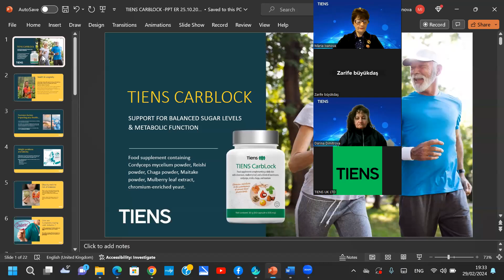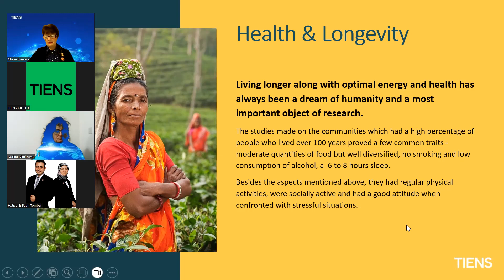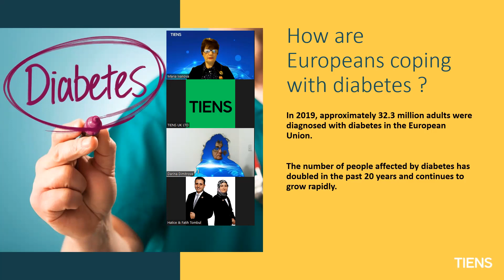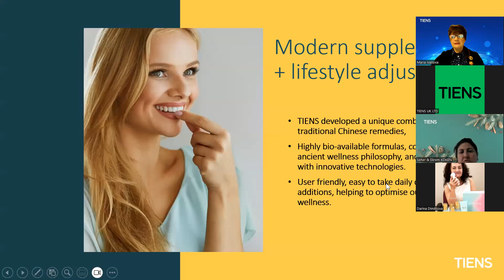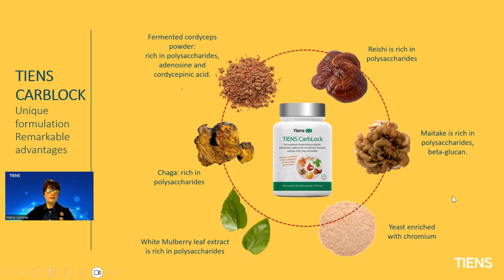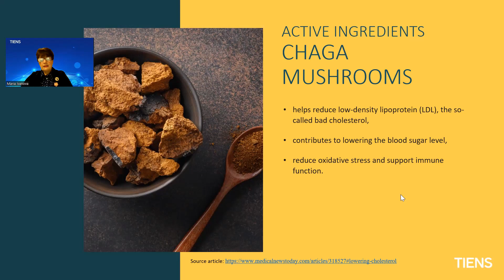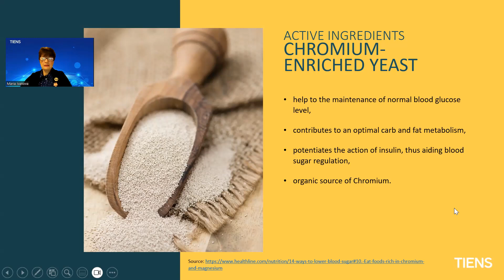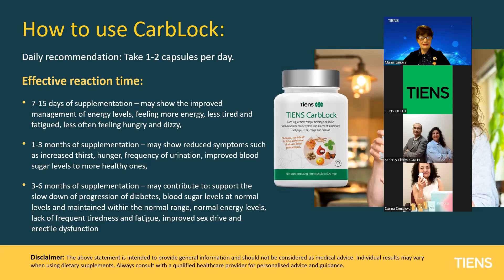TIENS CARBLOCK presentation by Maria Ivanova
OBESITY AND DIABETES
There is a close relationship between obesity, insulin resistance, and diabetes. Patients with obesity have higher levels of insulin resistance compared to those with normal weight.

Statistics indicate that obesity increases the risk of developing type 2 diabetes by up to 85%.

GLOBAL FACTS
& FIGURES about DIABETES

537 million adults (1 in 10) were living with diabetes in 2021. This number is expected to rise to 643 million by 2030 and 783 million by 2045.
Almost 1 in 2 adults (44%) with diabetes remain undiagnosed (240 million). The majority have type 2 diabetes.
More than 3 in 4 people with diabetes live in low and middle-income countries.
541 million adults are at increased risk of developing type 2 diabetes.
More than 1.2 million children and adolescents (0-19 years) live with type 1 diabetes
Diabetes caused 6.7 million deaths in 2021.
Diabetes was responsible for at least $966 billion in health expenditure in 2021 – 9% of the global healthcare budget.
In pregnancy, 1 in 6 live births (21 million) are affected by high blood glucose (hyperglycemia).

Modern supplement + lifestyle adjustment
TIENS developed a unique combination of traditional Chinese remedies,
Highly bio-available formulas, combining ancient wellness philosophy, and developed with innovative technologies.
User-friendly, easy-to-take daily diet additions, helping to optimize our health and wellness.

TIENS Carblock was created for:

People diagnosed with diabetes or are in the pre-diabetic health stage, with high blood sugar and insulin resistance,
People who are calorie-conscious, health-conscious, and want to maintain good health and an active lifestyle,
People with dietary restrictions, who are overweight, obese, or who tend to easily gain weight,
Those who lead an unhealthy, stressful, and sedentary lifestyle,
People who don’t follow regular meal times, and those who eat fast foods tend to snack between meals.

How to use CarbLock:
Daily recommendation: Take 1-2 capsules per day.

Effective reaction time:
7-15 days of supplementation – improved management of energy levels, feeling more energy, less tired and fatigued, less often feeling hungry and dizzy,
1-3 months of supplementation - reduced symptoms such as increased thirst, hunger, frequency of urination, improved blood sugar levels to more healthy ones,
3-6 months of supplementation - slow down the progression of diabetes, blood sugar levels at normal levels and maintained within the normal range, normal energy levels, lack of frequent tiredness and fatigue, improved sex drive and erectile dysfunction